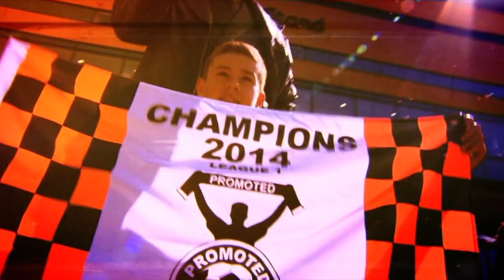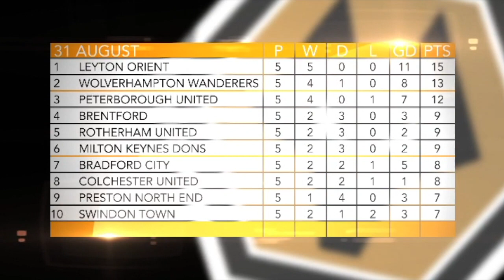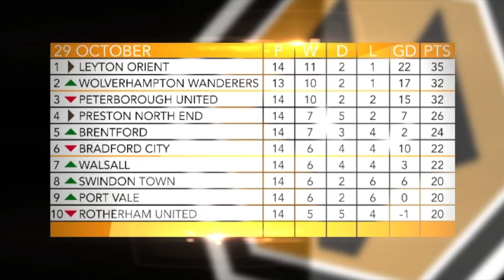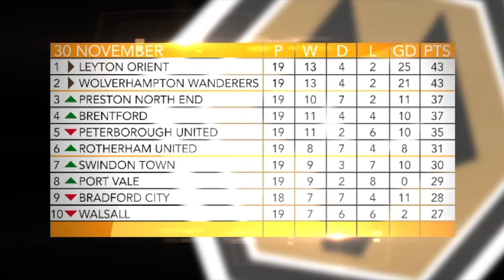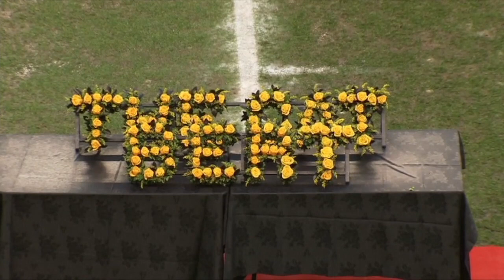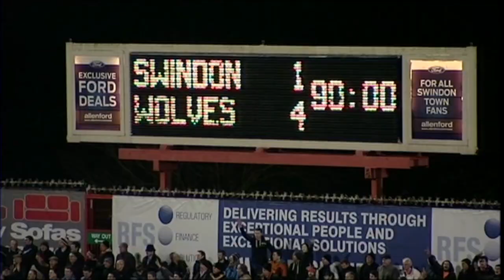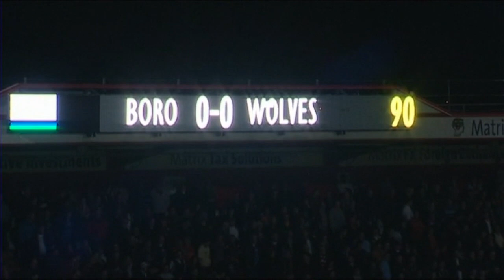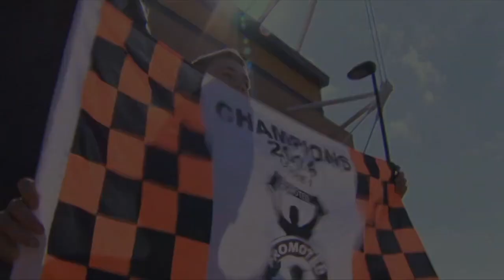2013/14 - Wolverhampton Wanderers Season Review [720p]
NB: There is about 5 seconds of footage missing at 1:05:40, which is simply detailing the departure of Wayne Hennessey. This is because the footage shown is of him playing in the Premier League. The big Nazi.

"Wolverhampton Wanderers is a club with history, a club that plays with pride, and a club that never quits. The 2013/14 season embodied each of those traits as Wolves dominated the league - not only securing promotion, but ending the season crowned as champions, having notched up over 100 points.

Kenny Jackett came to Wolves with a mission - to secure promotion and restore some pride to Molineux. He did so in convincing fashion, rebuilding a team that played the kind of fast-paced, enjoyable football that fans had been dreaming of.

Drafting in Sam Ricketts as captain proved to be one of several inspired moves made by the manager as he bolstered the team with the likes of Golbourne, McDonald, Henry, Clarke and Jacobs to play alongside trusty players such as Ikeme, Batth and Stearman.

It was a club-record breaking campaign on five counts with most consecutive wins; most away wins, most league wins, most clean sheets and an incredible 103 points accumulated, ensuring that the League One trophy was Molineux bound. "